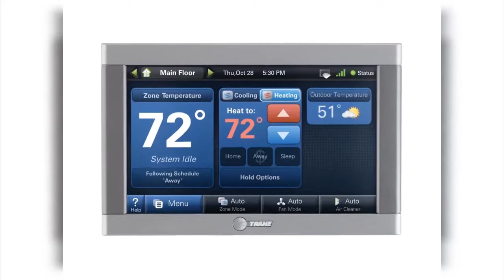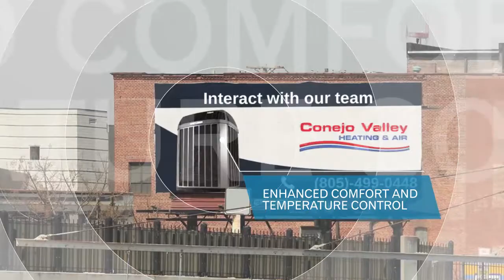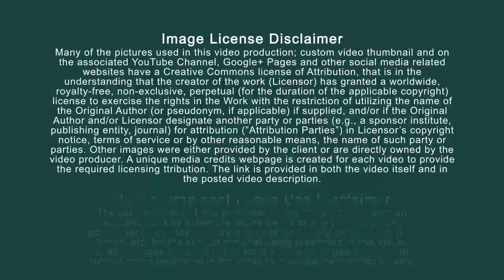Oxnard California|HVAC Qualified Specialists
Oxnard is the 113th largest city in the United States, 19th largest city in California and largest city in Ventura County, California, by way of population. It is located at the western edge of the fertile Oxnard Plain, and is an important agricultural center, with its distinction as the strawberry and lima bean capital of California. Founded in 1903, it is the most populous city in the Oxnard-Thousand Oaks-Ventura metropolitan area. The population was 197,899 at the 2010 census, up from 170,358 at the 2000 census.
Oxnard is also a major transportation hub in Southern California, with Amtrak, Union Pacific, Metrolink, Greyhound, and Intercalifornia stopping in Oxnard. Oxnard also has a regional airport called Oxnard Airport (OXR).
Before the arrival of Europeans, the area that is now Oxnard was inhabited by Chumash Native Americans. The first European to encounter the area was Portuguese explorer Joao Rodrigues Cabrilho, who claimed it for Spain in 1542. During the mission period, it was serviced by the Mission San Buenaventura, established in 1782. Trane is a world leader in air conditioning systems, services and solutions, we control the comfort of the air for people in homes and many of the world's largest and most famous commercial, industrial and institutional buildings. And we're applying Trane's expertise in environmental technology and energy conservation to make a difference in energy efficiency around the globe. Trane offers a broad range of energy-efficient heating, ventilation and air conditioning (HVAC) systems; dehumidifying and air cleaning products; service and parts support; advanced building controls and financing solutions. James Trane invented a new low-pressure heating system he proudly called the Trane Vapor Heating System. His son, Reuben, was just back from college with a degree in mechanical engineering, so father and son began manufacturing operations in 1910 and incorporated as The Trane Company in 1913.
 HVAC (stands for Heating, Vventilation and Air Cconditioning) equipment needs a control system to regulate the operation of a heating and/or air conditioning system. Usually a sensing device is used to compare the actual state (e.g. temperature) with a target state. Then the control system draws a conclusion what action has to be taken (e.g. start the blower). Trane's systems and services have leading positions in premium commercial, residential, institutional and industrial markets; a reputation for reliability, high quality and product innovation; and a powerful distribution network. Conejo Valley Heating & Air Conditioning, Inc. is a family owned and operated company. The company specializes in air conditioning installation, AC repair, heating installation, furnace repair, water heater service and maintenance.